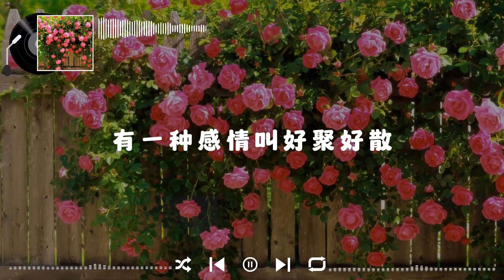好聚好散 - 張冬玲🎸♪♫💖《推薦好歌》(超好聽)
Lyric:
作詞：潘攀
作曲：潘攀

風若停了 你若走了 我該怎麼留
想說的話 卻說不出口
心裡好難受 卻沒人能解憂
借酒消愁總是愁更愁
緣也散了 人也變了 該何去何從
為了你我放棄了所有
十字的路口 我該往哪裡走
像只落葉隨風去漂流
啊親愛的親愛的不要再騙我
你最深愛的相愛的疼愛的不是我
這愛情的枷鎖 你早已經突破
既然不愛我 何必來找我
沒有你的陪伴 我會慢慢習慣
有一種感情叫好聚好散

親愛的親愛的不要再騙我
✅ 欢迎来到 音乐天堂，这个频道是为了推广和支持新艺术家而创建的。
-欢迎光临 音乐天堂 \该频道旨在推广和支持新艺术家。
🎹 所创建的图像、音乐和视频剪辑最终归我们所有。
- 此视频纯属粉丝制作，如果您（所有者）想删除此视频，请在做任何事情之前直接与我们联系，我们将恭敬地将其删除。
🎹 这些图片、音乐和视频剪辑不属于我们。
🎹如果版权人认为该视频侵权，请联系我们，我们将彻底删除该视频。
🎹视频中的音乐和背景不能免费使用